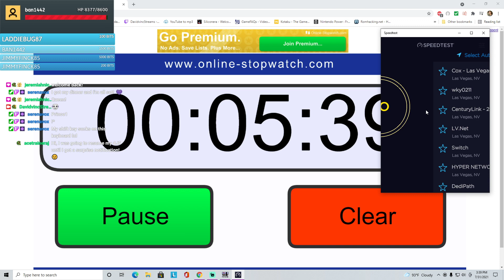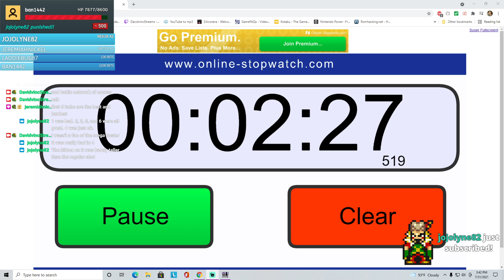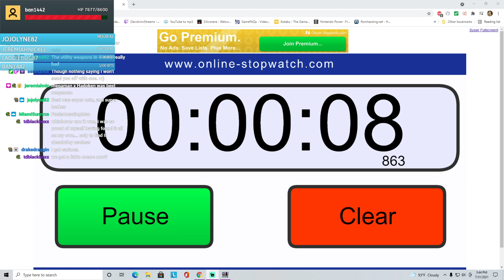Mega Man 2: DRUNKSTREAM - Let's do this!